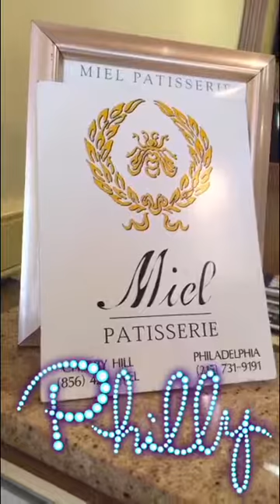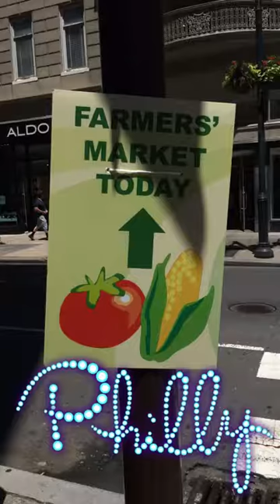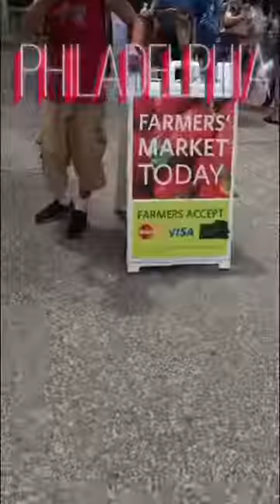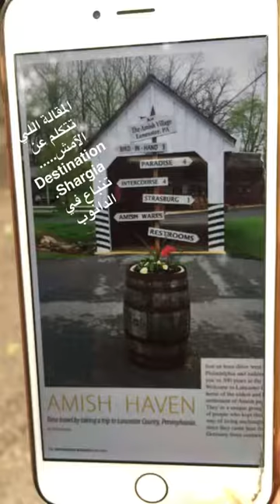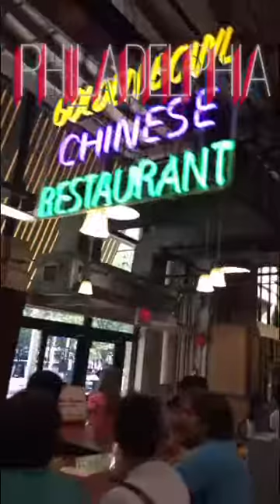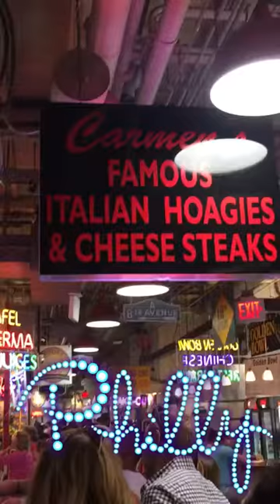فيلاديلفيا....قصص و تجارب تهمك